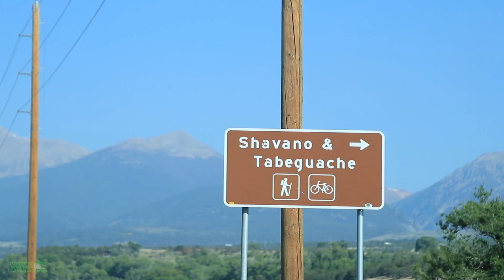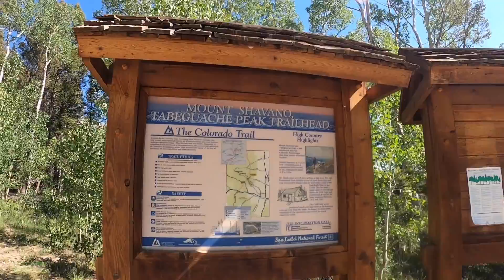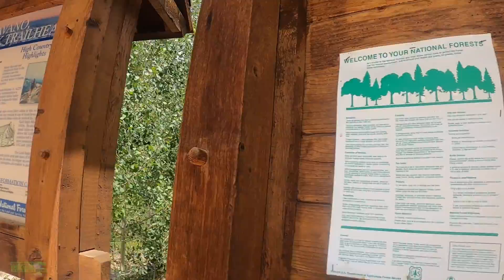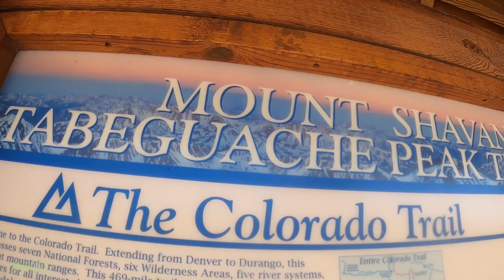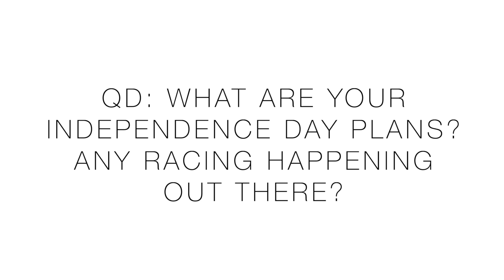BUTTER my Bread at 100k!!!?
👉THANK YOU for picking up your running shoes from the "DeMoor Global Running Store". The DeMoors remain ever grateful for your support!

• Mailing Address:
USA

🔹 In this daily running vlog, you will hear my thoughts on training for 5k running races all the way up to ultra marathons. Also, we will discuss the best running shoes of 2020, and running shoes that are not working in the current calendar year. I'll do my best to help you find a running shoe that works for your feet and stride. How to find a running shoe is never easy, running shoe stores can be intimidating at times, so I'm here to help! Ask your running shoe questions in the comments below the daily running vlogs.

Seek Beauty
Work Hard &